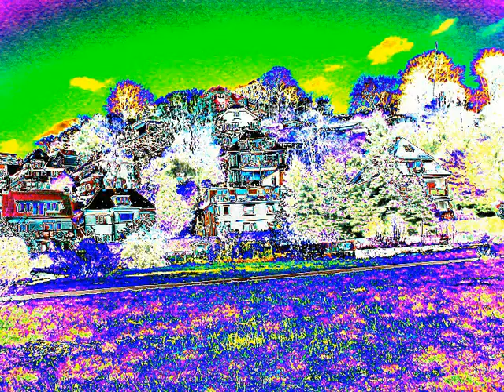65b Hamburg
Die Klassische Musik auf meinem Kanal ! Bekannt und berühmte Klassische Musik ! The best of Classical Music / Classic Music / Klassik
Hier hören sie moderne eigene Creationenz.